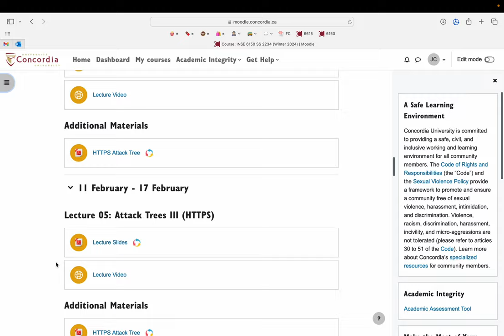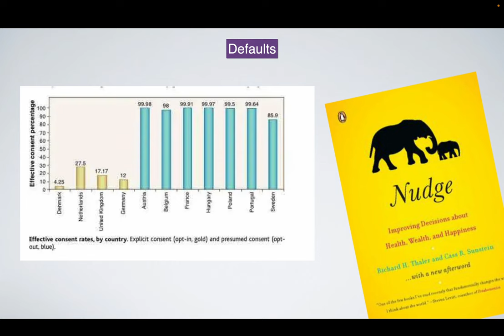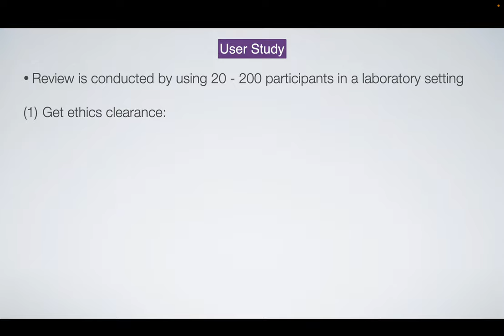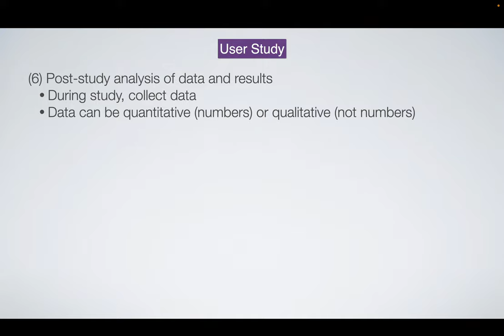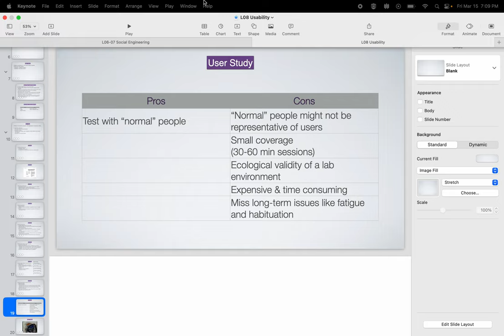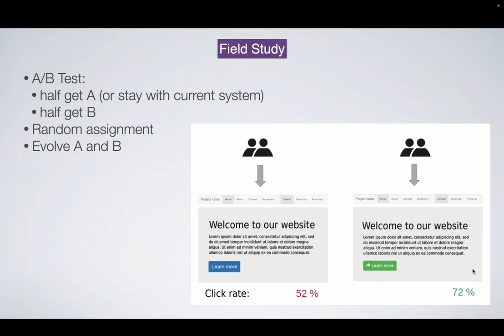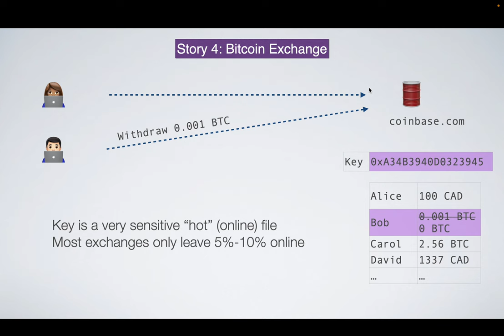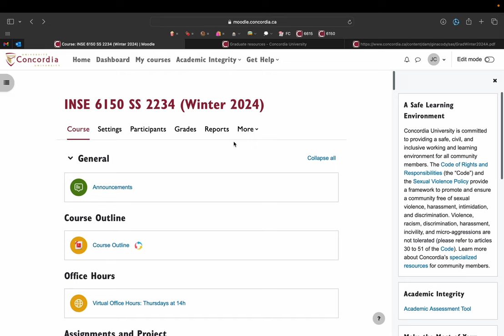Lecture 08: Usability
INSE 6150: Security Evaluation Methodologies
Winter 2024
Concordia University
Jeremy Clark